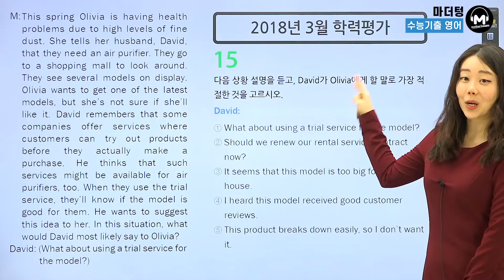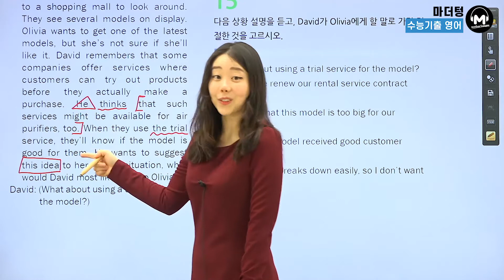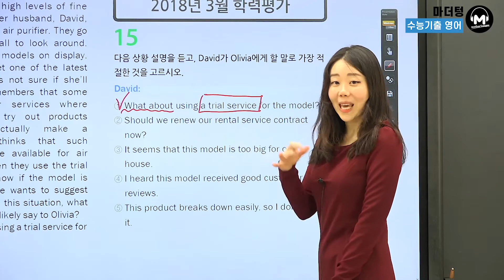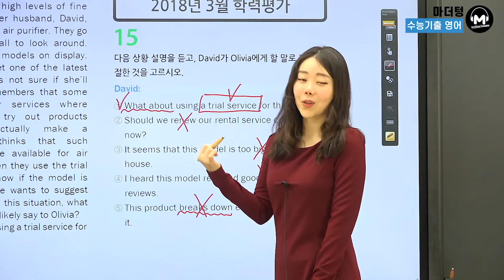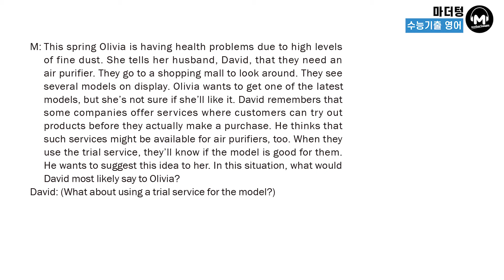[마더텅] [수능기출 영어 듣기] 2018년 3월 학력평가 15번 (해설 : 강 산 선생님)